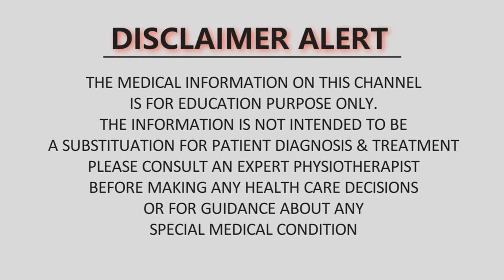31 TYPES OF PUSH-UP FOR UPPER BODY STRENGTHENING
31 TYPES OF PUSH-UP FOR UPPER BODY STRENGTHENING